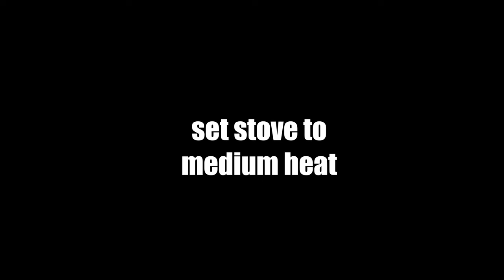How to Make Maja Blanca with Langka Recipe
Maja Blanca with Langka Recipe is another fusion we made as a twist to the original MAJA BLANCA we made last time!

Infusing Langka or Jackfruit makes it taste even better as the fruit is creamy and has a very strong and savory flavor.

Ingredients

1 1/2 cup cream corn
1 cup cornstarch
1 can coconut milk
1 can coconut cream
1/3 cup white sugar
300g condense milk
1 can coconut cream for latik